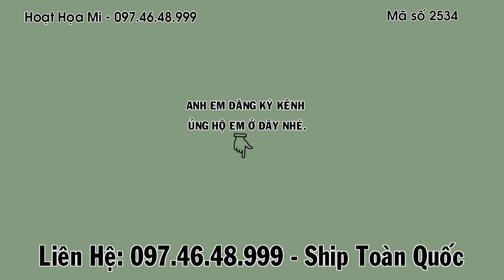Hm 2534 - Siêu mẫu dáng ngũ trường, bóng bộ cực nét, chim đang vào lửa | Họat Họa Mi